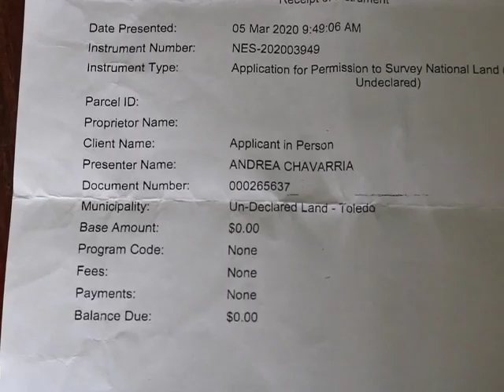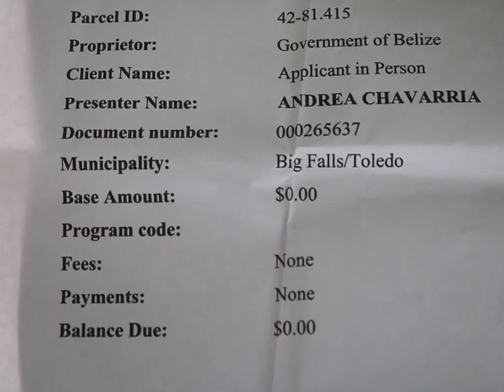A Shady Land Deal Involving the Former Commissioner of Lands?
Former Commissioner of Lands Wilbert Vallejos made headlines on Monday following a raid on his property in Patchakan, Corozal District.  During the operation, officers assigned to the Mobile Intercept Team seized over sixty-nine thousand Belize dollars in cash, as well as assorted currencies in Pesos and U.S. dollars.  While the Financial Intelligence Unit is investigating that matter, another allegation is being made against the embattled Vallejos.  Andrea Chavarria-Requeña states that she was duped out of a property she purchased in Big Falls, Toledo District.  According to the resident, she was led to believe that a land document, sans the official seal and stamp of the Ministry of Natural Resources, was an authentic title.  That is until she had a rude awakening that someone else had bought the same piece of land and she had to discontinue construction.  Chavarria-Requeña told News Five that she believes that the erstwhile Commissioner of Lands is aware of the dubious transaction.